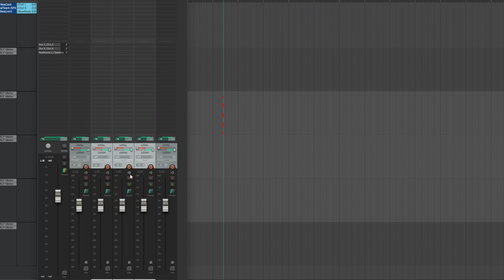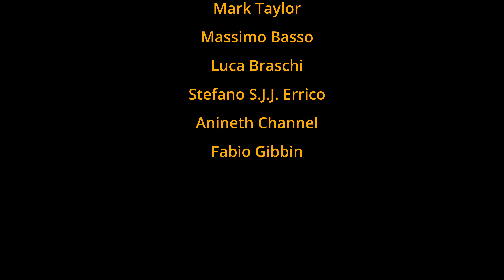#095 - ▶️ Track Grouping in REAPER [FlashTorial ENGLISH]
📜 *CHAPTERS Reaper group tracks: How to Grouping Tracks in REAPER*
00:00 - INTRO
01:00 - PATRONS
01:05 - OUTRO

🇺🇸🇬🇧 ENGLISH
The work is protected by copyright. This is applied to the video recording of itself as well as all artistic aspects including special protection on the final outcome. Legal steps will have to be taken if copyright is breeched.